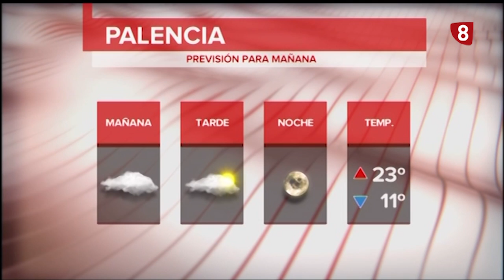Noticias 20:00h (30 julio de 2021) La 8 Palencia CyLTV